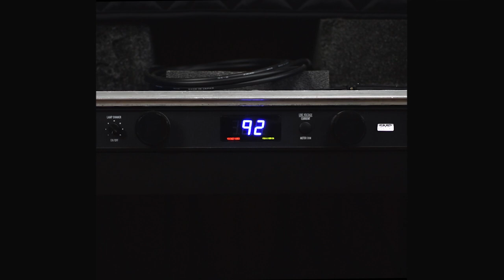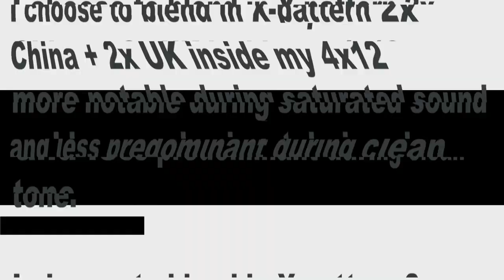BouGear - Celestion Vintage 30 - UK vs China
Video credit : Lisa Bolduc

Test: Celestion Vintage 30 (UK) VS Celestion Vintage 30 (China)

Rock Signal Chain:
- Seymour Duncan TB-5 (Bridge in coil-split) + Seymour Duncan Quarter Pound Tele (Neck)
- Xotic RC Booster
- Soldano SP77 (USA) on green channel
- Fortin Zuul
- VHT 2150

Metal 1 Signal Chain:
- Dimarzio Super Distortion (Bridge)
- Maxon OD9Pro+
- Soldano SP77 (USA) on red channel
- Fortin Zuul
- VHT 2150

Metal 2 Signal Chain:
- Maxon OD820
- Myasnikov SuperLead
- Fortin Zuul
- VHT 2150

Clean Signal Chain:
- Fender Telecaster American Deluxe 2003 in Center Position with a wonderful Lutherie Lacasse Neck!
- Maxon CS-550
- Myasnikov Twin Preamp
- Neunaber WET Reverb
- VHT 2150

Facts to consider:
- Both Vintage 30 are in a Nomades 4x12 Closed Back.
- The UK Vintage 30 speakers came from a used Mesa Boogie 4x12 cabinet.

All tracks are recorded with Shure SM57 and Focusrite Scarlett 18i20.

No plugin, no post-fx on comparison tracks. Only direct tracks with volume, balance and pan adjustments.

Gear On / Rock On!